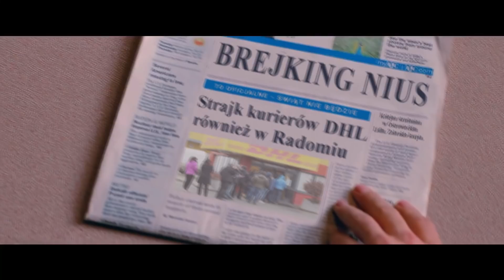DHL DRIVER: Świąteczna przesyłka - Official Trailer 2018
Bycie kurierem to nie praca - to przeznaczenie.
Poznaj historię Mariusza - utalentowanego kierowcę, który zapie*dala jak nikt inny. Przed nim najtrudniejsze zadanie.
Specjalna przesyłka. Cel - Łódź Bałuty

Użyte trailery filmowe: Baby Driver i Drive.